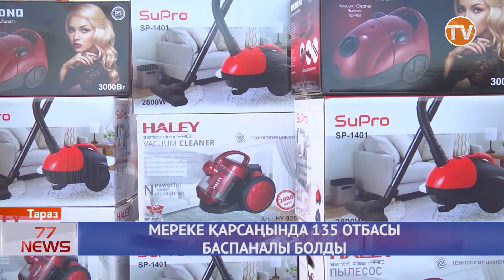МЕРЕКЕ ҚАРСАҢЫНДА 135 ОТБАСЫ БАСПАНАЛЫ БОЛДЫ